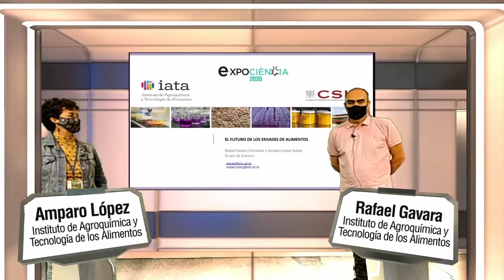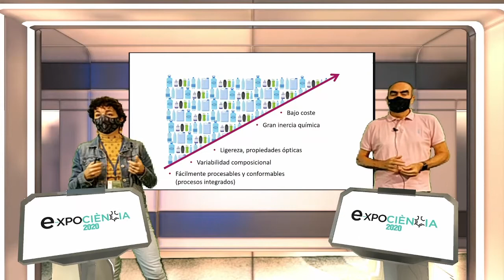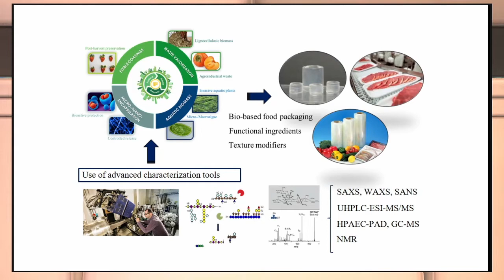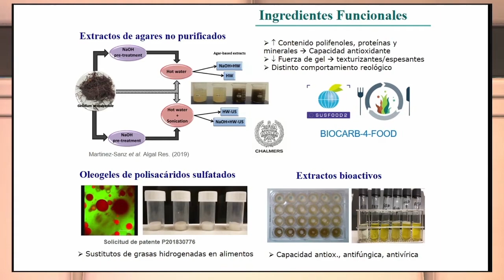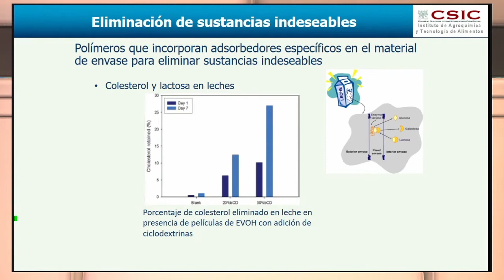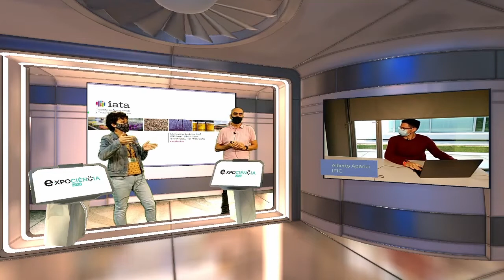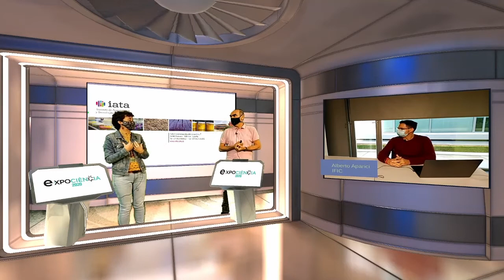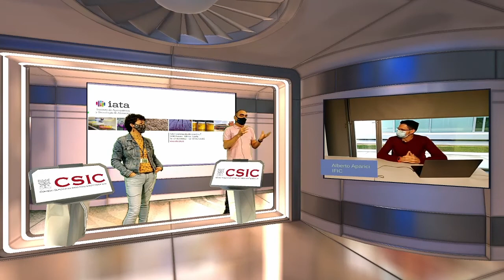eXPOCIÈNCIA | El futuro de los envases de alimentos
Procedentes de fuentes revovables, los biopolímeros se presentan como alternativa al reciclaje y divisan un futuro diferente al envasado de alimentos. ¿Por qué, pues, no sustituimos los envases de plástico por otras alternativas provenientes de fuentes naturales?

En e-XPOCIÈNCIA hablamos de esta y otras cuestiones con los investigadores del Instituto de Agroquímica y Tecnología de los Alimentos Amparo López Rubio y Rafael Gavara.